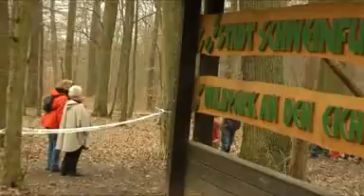TV Touring Bericht über die unterfr. Crosslaufmeisterschaften 2011 in Schweinfurt